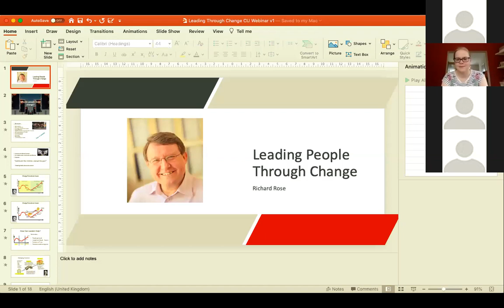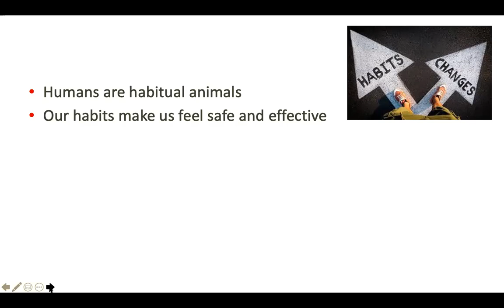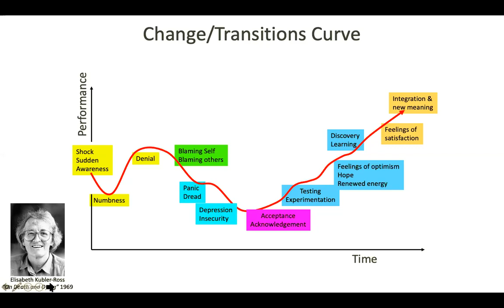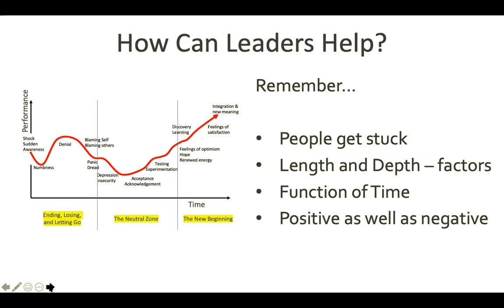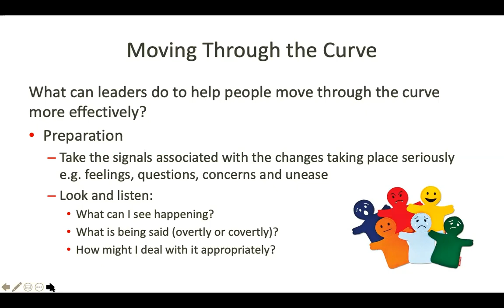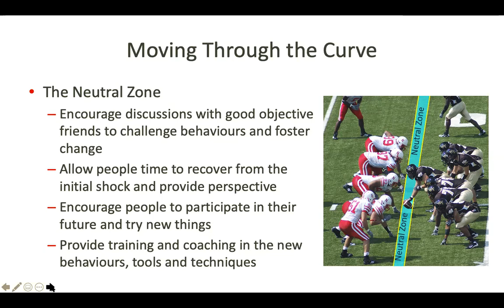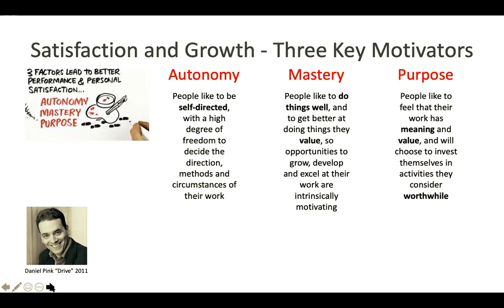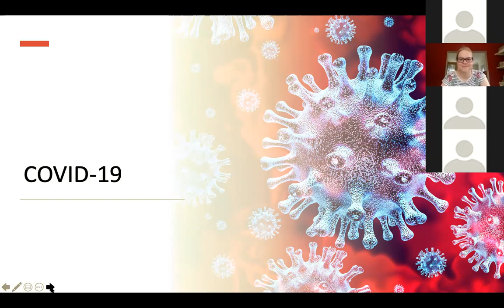Leading people through change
This webinar from Richard Rose is a basic introduction to leading change in organisations, particularly relevant during the pandemic as it has caused seismic changes in organisations across the globe. This is a bite-sized introduction to our short course, Leading People Through Change.

This session is part of our Virtual Summer School 2020.